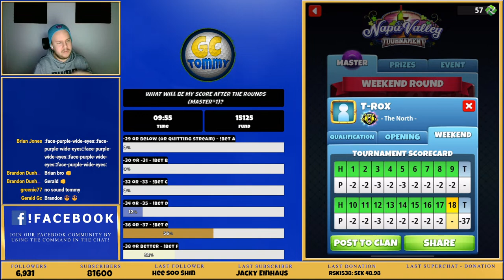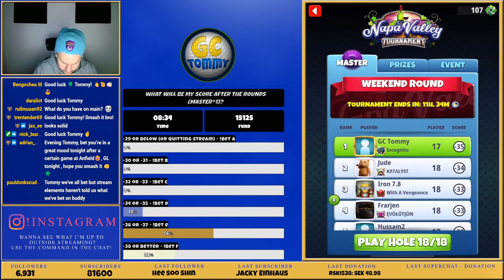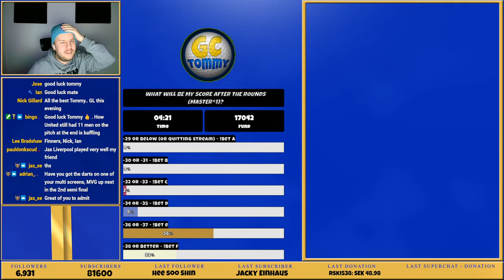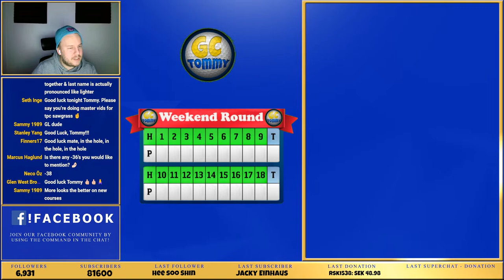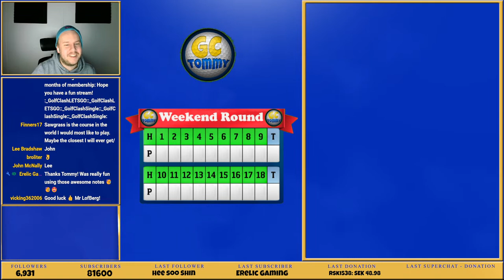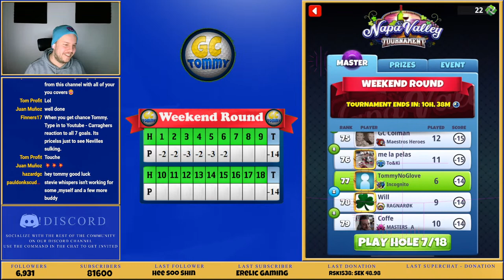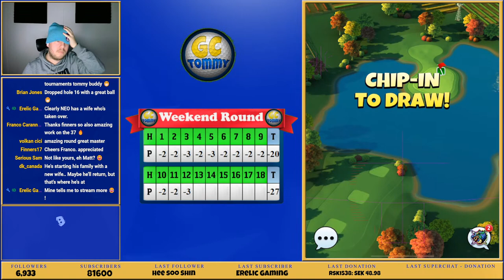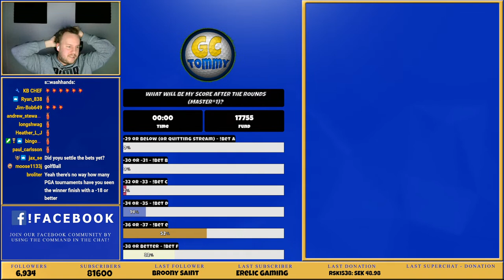Golf Clash LIVESTREAM, Weekend round - Master, Napa Valley Tournament!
Time to crush the opening round for Master Division. Napa Valley Tournament!